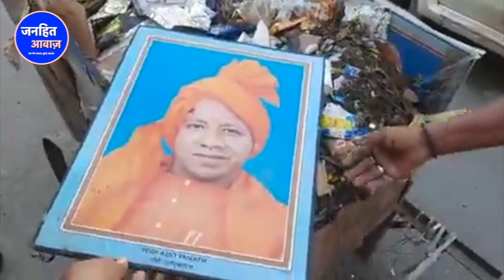PM-CM का एक साथ वीडियो लीक/BIG NEWS ON YOGI MODI VIDEO